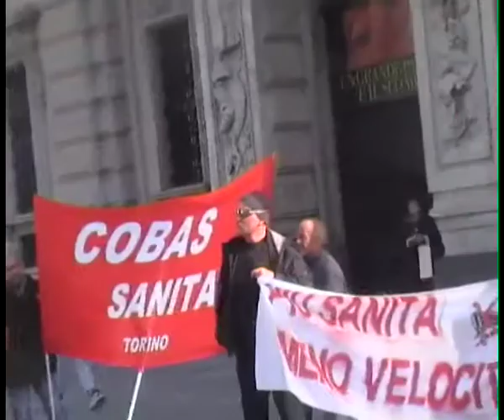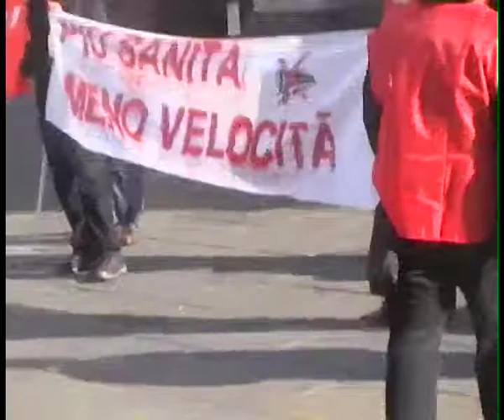Sciopero Europa 14 nov 12 Intervento Leonardo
Leonardo,docente precario, interviene alla manifestazione di Torino sulla scuola e sulla situazione dei precari.